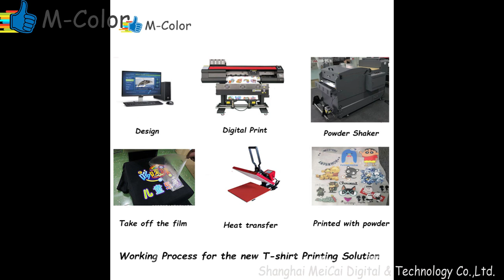NT high resolution low cost T-shirt Printing machine with Epson printhead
T-shirt Digital Printer is new application for small production and customized T-shirt.
There are 2 kinds of T-shirt printer :

1, DTF ( Direct To Film) ， printing image on film then, heat transfer the image from film to T-shirt.
Benefits :  high resolution and low cost, no need pre-treatment and cutting.
2, DTG ( Direct To Garment), use pigment ink to print on T-shirt directly, if print on dard color T-shirt, need pre-treatment by special liquid.
Benefits : Good air permeability and easy operation.

You can choose DTF or DTG according to your requirement.

For DTF T-shirt printer : A4 and 60cm printing width, 1/2/4 Epson printhead is optional.

Price Range :  2900USD-6800USD

Fot DTG T-shirt printer : A1/A2/A3 size flatbed printer with 1/2/4/6 working plated.

Price Range : 4500USD-7200USD